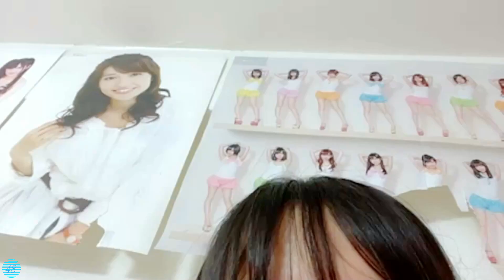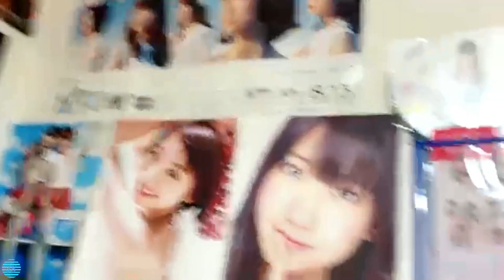2021/08/14 福田朱里 SHOWROOM【実家配信】